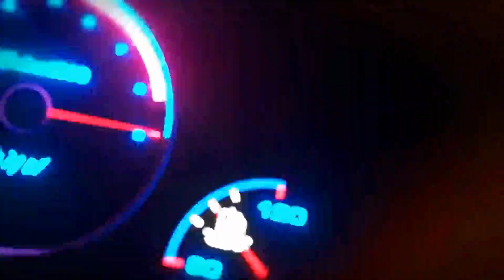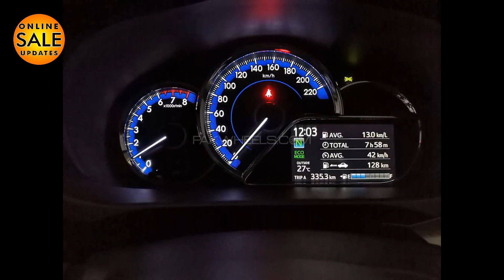Toyota Yaris ATIV X CVT 1.5 2020 for Sale || Used Cars for Sale in Pakistan.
Toyota Yaris ATIV X CVT 1.5 2020 for Sale || Genuine YARIS for Sale || Used Cars for Sale in Pakistan.

Topic Covered on this Channel:
1. How to buy a used car?
2. Buy used cars in Pakistan
3. Used cars buying tips
4. Latest cars prices in Pakistan
5. Used cars for sale in Pakistan
6. Buy modified cars in Pakistan
7. Buy sports bikes in Pakistan
8. Tips for buying a used car
9. How to check car documents?
10. How to check the paint of used cars?
11. Sasti car in Pakistan
12. How to buy a car?
13. Used car prices in Pakistan
14. Cheap cars in Pakistan
15. Suzuki rates in Pakistan
16. Toyota corolla gli new model
17. Toyota corolla xli new model
18. Imported car prices in Pakistan
19. How to inspect used cars
20. How to check a car for sale
21. Buy Mehran used car
22. Buy used carry Dabba
23. Buy used vehicles in Pakistan
24. Pakwheels budget cars for sale